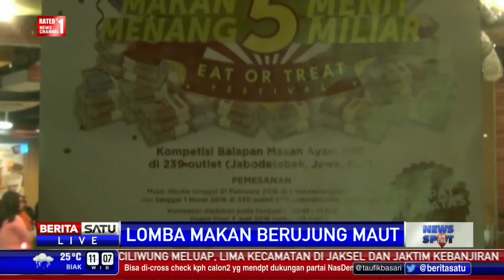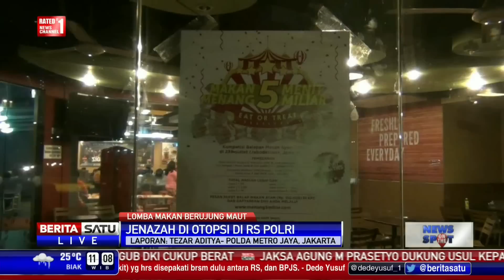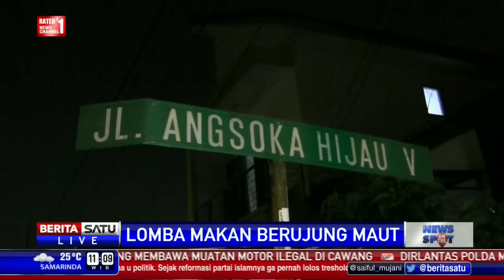Ikut Lomba Makan Cepat Ayam, Seorang Pria Tewas Tersedak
Seorang pria tewas di restoran cepat saji di Semanan, Cengkareng Jakarta Barat, Jumat (11/03/2016) sore dalam lomba makan cepat ayam dengan hadiah utama Rp 5 Miliar.

Facebook.com/BeritaSatuTV
Youtube.com/BeritaSatu